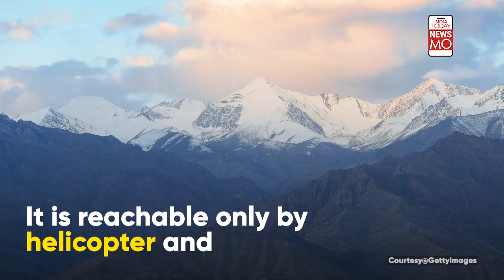Beijing Winter Olympics: Meet Skier Mohd. Arif Khan, Only Athlete to Represent India | NewsMo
Hailing from the Kashmir, Mohd. Arif Khan is the only Indian athlete at the Olympic Games Beijing 2022. Do you know he ever postponed his wedding to bring glory to the country?